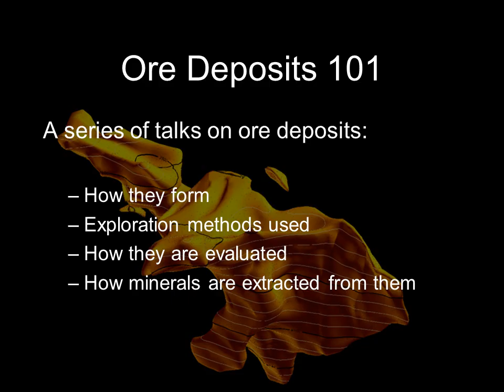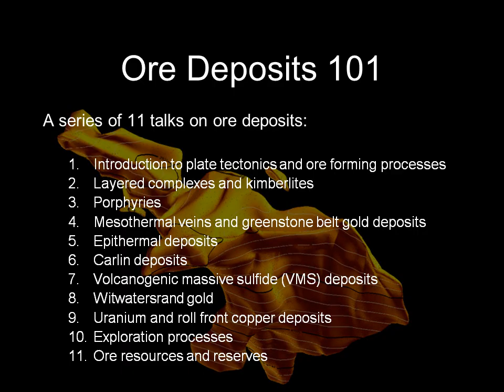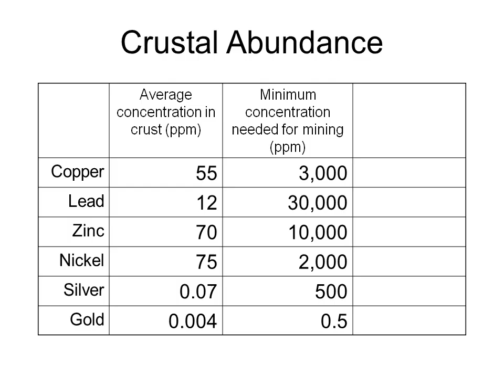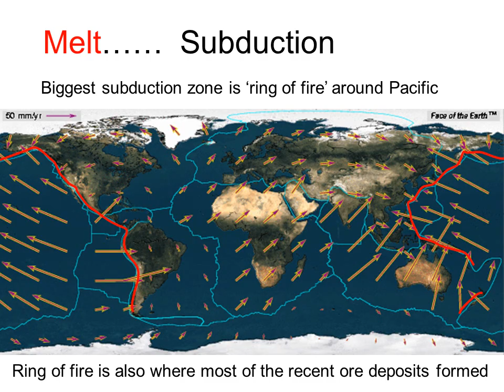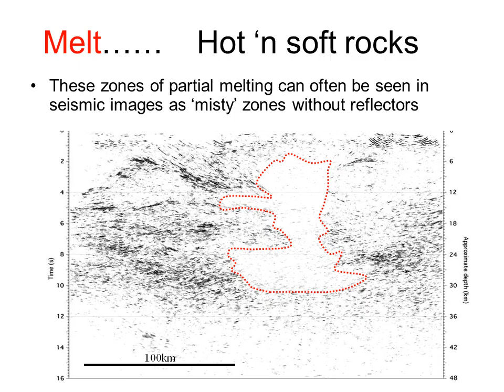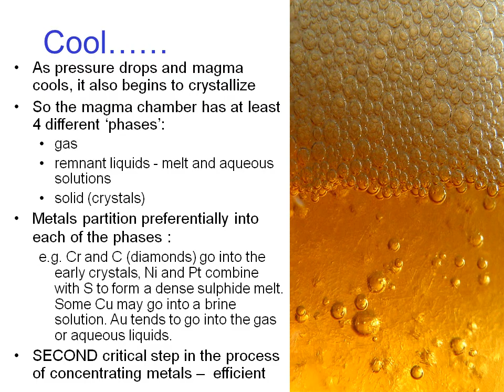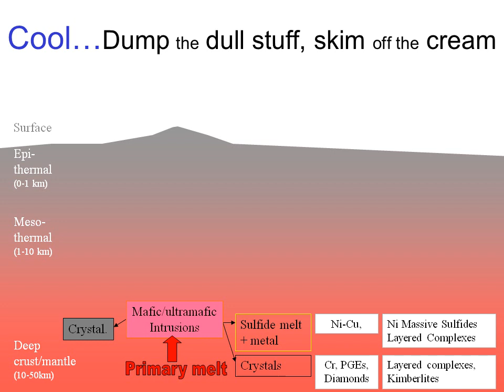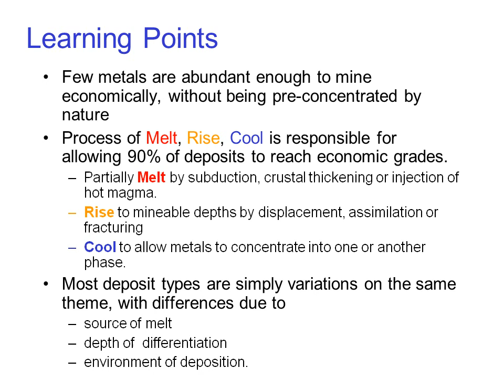ORE DEPOSITS 101 - Part 1 - Introduction